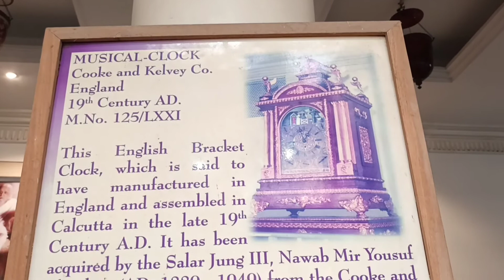సంగీత గడియారం చరిత్ర!!!! | Telugu Vlogs By Ramanji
హలో మిత్రులారా

మీరంతా బాగున్నారని ఆశిస్తున్నాను

నా కొత్త వీడియో ఇక్కడ ఉంది లైక్ చేయండి, షేర్ చేయండి, వ్యాఖ్యానించండి మరియు నా ఛానెల్‌కు సభ్యత్వాన్ని పొందండి

సంగీత గడియారం చరిత్ర!